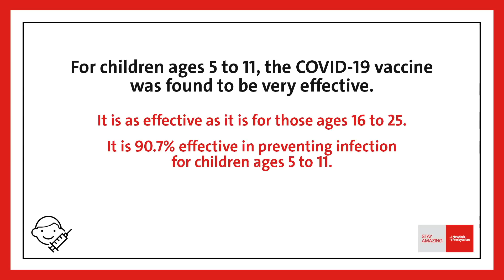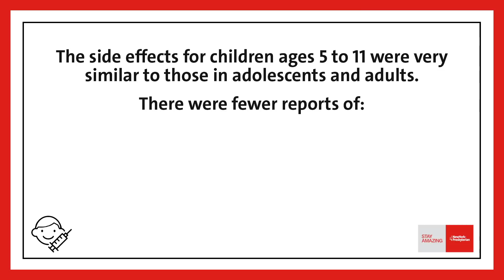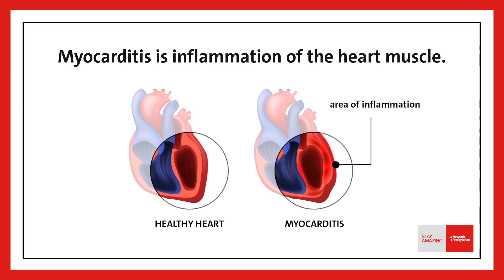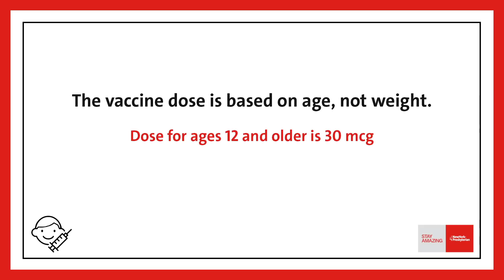What to Know About the COVID-19 Vaccine and Young Kids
Two leading pediatric specialists answer parents’ questions about the COVID-19 vaccine for children ages 5 to 11.

Dr. Karen Acker, a pediatric infectious diseases specialist at NewYork-Presbyterian Komansky Children’s Hospital, and Dr. Melissa Stockwell, chief of the division of child and adolescent health at NewYork-Presbyterian/Columbia University Irving Medical Center, talk about the COVID-19 vaccine’s safety, side effects, and how effective it is at protecting kids ages 5 to 11.